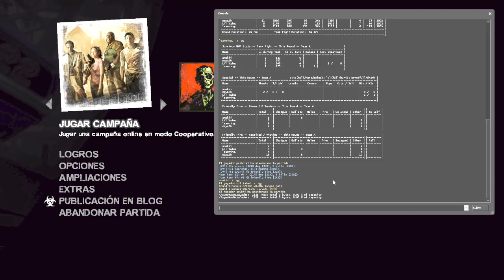L4D2 | Scrim vs Uwin | Open Road